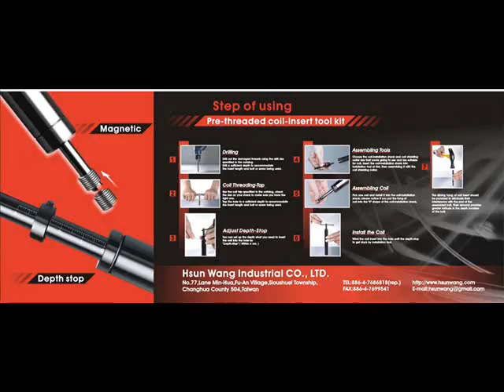Threaded Coil-Insert Repair Kit: LiCrim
HSUN WANG INDUSTRIAL CO., LTD
As a ISO 9001 certified manufacturer in Taiwan- HsunWang ,we are specialized in high-end crimper for wire harness and connectors since 1997.Our famous exchangeable crimper and thread coil insert repair tool are granted patents in Germany, USA, Taiwan and China.

With technical support from German partners, Hsun Wang continually launches new and cutting-edge products to fulfill the market demand every year. Not only that, Hsun Wang has earned well reputation in the industry around the world because of high precision performance and German-designed-made-in-Taiwan quality. As a pioneer and export of crimping tool, many customers cooperate with us to develop new crimping die sets to have advantages in the market.
Hsun Wang is not only your supplier, but also your partner. Together, we can have win-win business. Touch and try our latest products in every exhibition we attend.
please check our main product series line :
1.Our famous exchangeable crimper frame to match over 50 kinds of jaw sets with technical support from German partners.
2.Twin quick change ratchet crimper are granted patents in Germany, USA, Taiwan and China.
3.Fix type ratchet crimper series with over 50 kinds of crimping tools.
4.Connector and wire harness series are waterproof of IP68 and IP67.
5.Professional Threaded Coil-Insert Repair Kit for repairing and restoring damaged threads, suitable for machine construction, engine repair and other automotive applications
6.Heat Shrink Tube Series are universally applied to provide waterproof,airproof,anti-corrosion protection to metal wire, pump, repairing electrical wire, cable, and contacting wire.
FB: LiCrim - Hsun Wang Industrial Co., LTD.